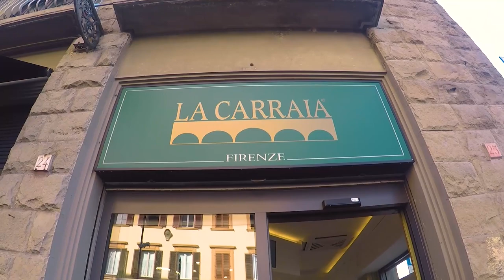3 Days in Florence, Italy: Food, Nightlife & Statue of David! (2019)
COME WITH US TO FLORENCE, ITALY! In this vlog we visit the Duomo Santa Maria del Fiore, the statue of David and the Ponte Vecchio! We'll take you along to all of our favourite restaurants, gelato shops and on some fun nights out in Firenze!

This was shot using the Canon 80d, GoPro Hero 4 Session, and GoPro Hero 6 Black.